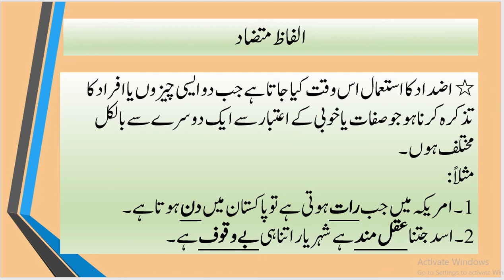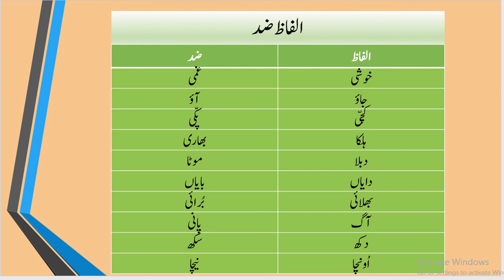Class III Urdu Topic 8 : Alfaz mutazad